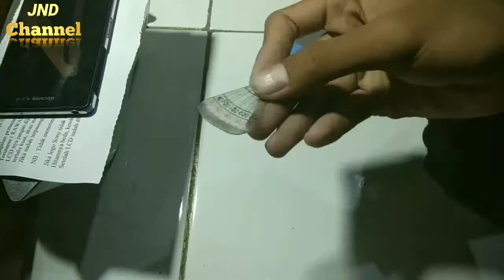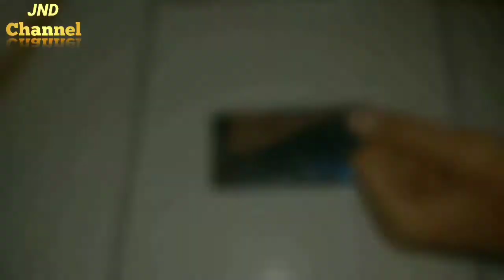Ganti Lcd Touchscreen Sony Xperia Z2